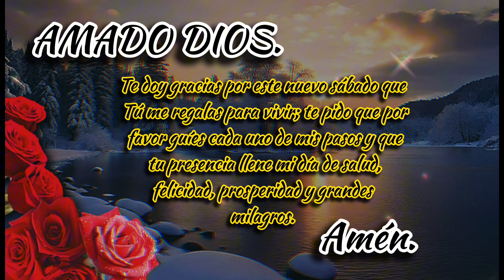DIOS GUÍA NUESTROS PASOS...